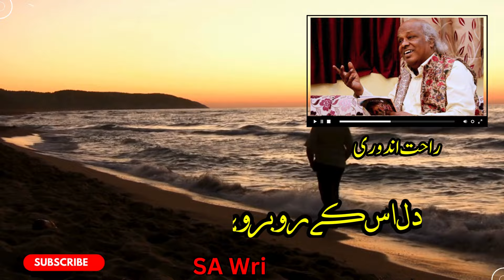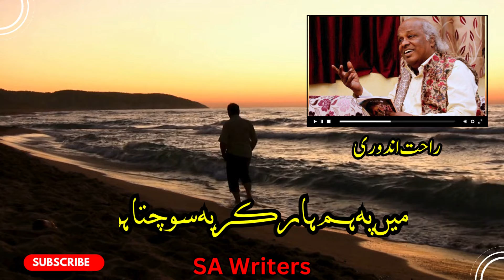Echoes of Eternity: Five Great Poets of Urdu and Punjabi Literature| پانچ عظیم شاعر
1. Jaun Elia: Jaun Elia was a contemporary Urdu poet known for his profound and introspective poetry. His verses often explore themes of love, existentialism, and human emotions with a touch of philosophical depth. Elia's style is characterized by its complexity and his ability to convey deep emotions through simple yet profound words.
2. Parveen Shakir: Parveen Shakir was a renowned Pakistani poetess whose work primarily revolves around themes of love, romance, and feminism. Her poetry is celebrated for its simplicity, elegance, and emotional depth. Shakir's unique perspective on relationships and societal norms made her a trailblazer in Urdu literature, inspiring generations of readers.
3. Ahmed Faraz: Ahmed Faraz was a prominent Urdu poet known for his revolutionary and romantic poetry. His verses are marked by their passionate expression of love, social justice, and political dissent. Faraz's eloquent language and powerful imagery resonated deeply with audiences, establishing him as one of the most influential poets of his time.
4. Rahat Indori: Rahat Indori was a contemporary Urdu poet and lyricist renowned for his impactful and socially relevant poetry. His verses often address issues of oppression, inequality, and human suffering, while also celebrating the resilience of the human spirit. Indori's passionate delivery and stirring words made him a beloved figure among poetry enthusiasts and activists alike.
5. Munir Niazi: Munir Niazi was a prolific Punjabi poet known for his evocative and lyrical poetry. His verses explore a wide range of themes, including love, nature, and spirituality, imbued with a sense of nostalgia and melancholy. Niazi's simple yet profound language and his ability to capture the essence of human emotions have earned him a revered place in Punjabi literature.
YouTube channel is a platform where you can find a wide range of Urdu poems, ghazals, nazms, and shayari recited by poets and poetry lovers. These channels can feature both classic and contemporary Urdu poetry, with a focus on different themes and moods such as love, heartbreak, spirituality, politics, and social issues.

A good Urdu Poetry YouTube channel not only offers a collection of beautiful Urdu poems but also provides commentary, analysis, and background information on the poets and their work. These channels may also include interviews with poets and other experts, as well as poetry reading events and competitions.

Some popular Urdu Poetry YouTube channels include Kuch Baten Kuch Fasane, Urdu Poetry Point, Rekhta Foundation, and Mirza Ghalib's Poetry. These channels have a large following of Urdu poetry enthusiasts and provide a platform for both established and emerging poets to showcase their work.

Whether you are a seasoned poetry lover or a newcomer to the world of Urdu poetry, a good Urdu poetry YouTube channel can provide you with hours of entertainment, inspiration, and cultural enrichment.

Some photos in the video were downloaded from Google Images.